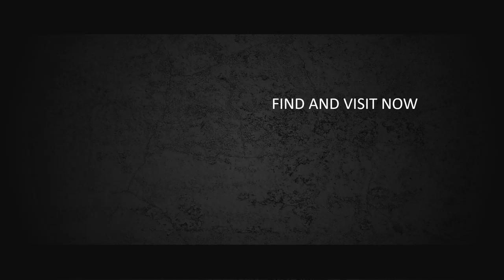Jasa Produksi Video Pemasaran Produk Konvensional, Hasil Bumi dll ; Hub Kami di Rawa Jati, Jakarta